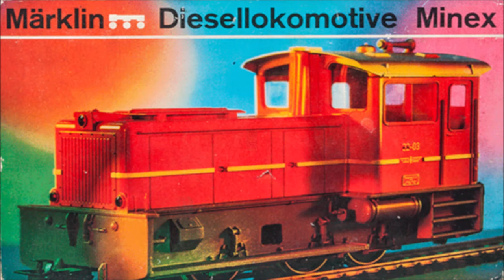Diesellokomotive Märklin Minex 3420 - Märklin M-Gleis Modelleisenbahn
Die Diesellokomotive der Südwestdeutschen Eisenbahngesellschaft SWEG. Auf der Anlage Michelberg sehen wir das Modell Märklin Minex 3420.

Die orange Lok läuft in der Spurgröße 0e. Dies entspricht dem Maßstab 1:45. Die Lok trägt die Betriebsnummer 22-03.